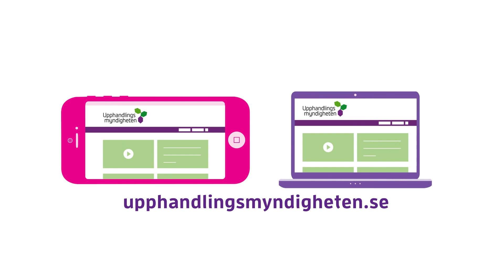Kom igång och upphandla för miljön: Inte bara plast - Rätt plast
I den här filmen ger vi några snabba tips om vad man bör tänka på vid upphandling av varor eller tjänster som innehåller plast. Offentlig sektor har goda möjligheter att minska mängden plast i samhället.